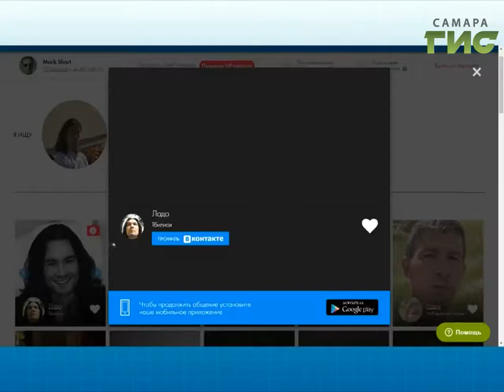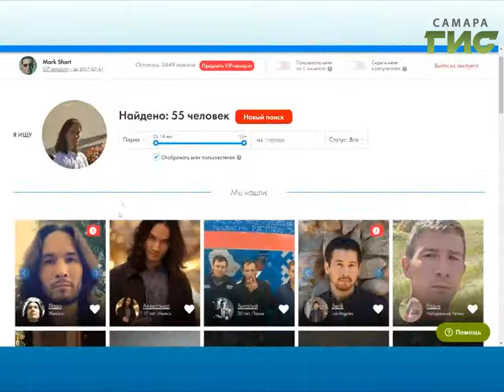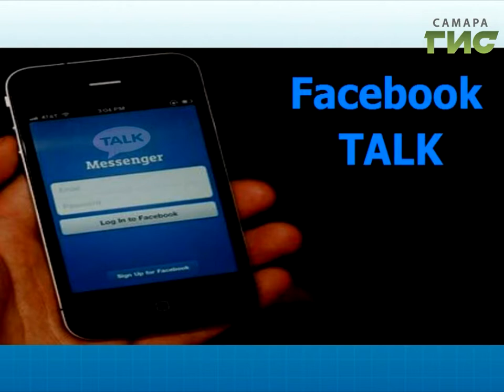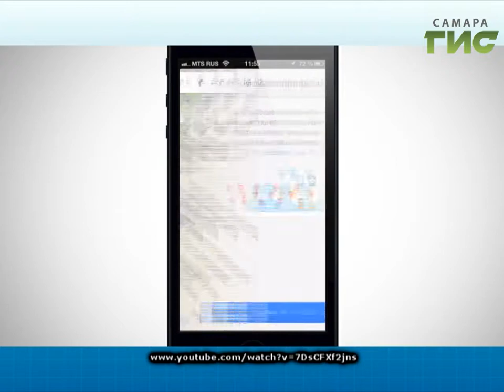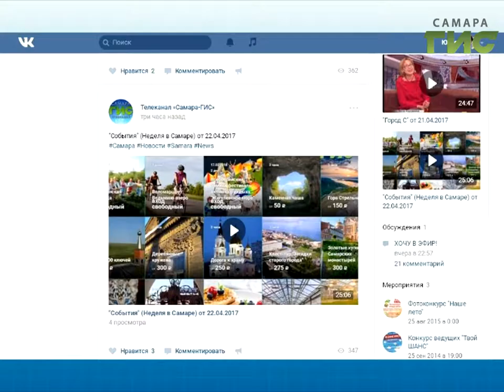"ТОЧКА.RU" от 18.07.2017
Сегодня в программе "ТОЧКА.RU":
- Грядет "Ратное дело": велено собраться всем!
- "Интересное рядом. Ягодный арт" от самарских блоггеров.
- "Яндекс" нашел способ, как обойти систему распознавания лиц.
- Google Карты помогут избежать пробок.
- Facebook готовит проект для детей.